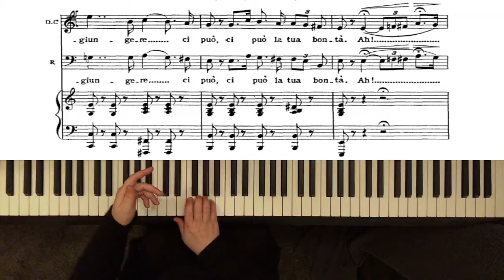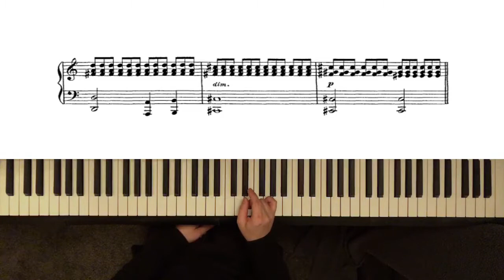Dio, che nell' alma infondere - for Tenor part - "Don Carlos" - Piano Accompaniment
Choice Piano Berlin YouTube channel provides piano accompaniments for vocal repertoire as well as other instruments to study at home, for fun or for auditions.

Dieses Stück wurde gespielt von der Pianistin Kyung - Sook Choi. Neben Ihren Auftritten als Pianistin erteilt sie in 10823 Berlin -Schöneberg Unterricht am Klavier für Kinder und Erwachsene sowie Vokal- und y. Weitere Informationen dazu